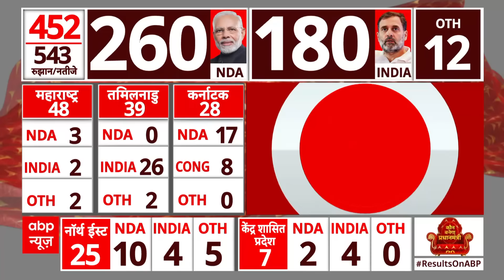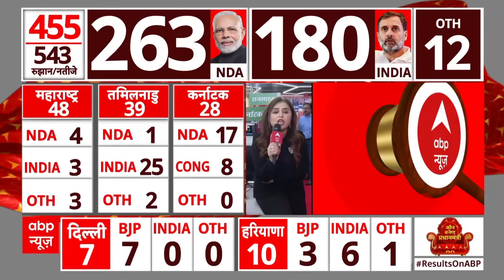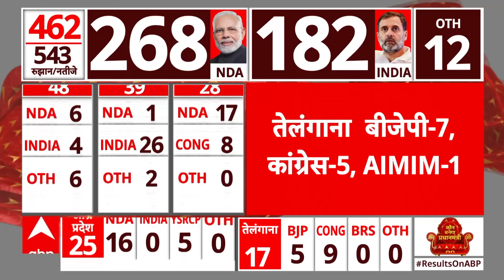Lok Sabha Election 2024 Result : Siwan से मोहम्मद शहाबुद्दीन की पत्नी हीना शहाब आगे | BREAKING NEWS